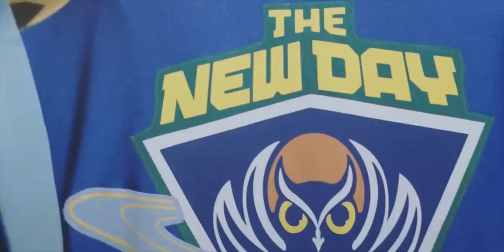Kofi Kingston Vs Daniel Bryan | Wrestlemania 35 Hype Promo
All content on this channel is owned by World Wrestling Entertainment. I do not monetize these videos.